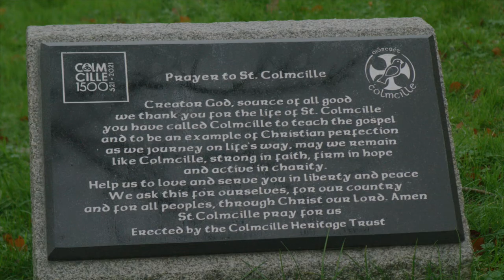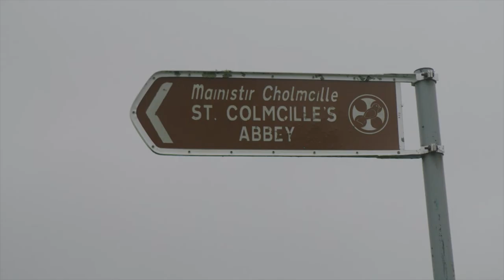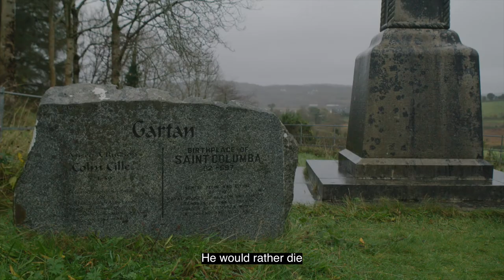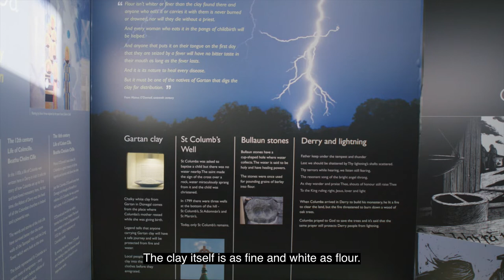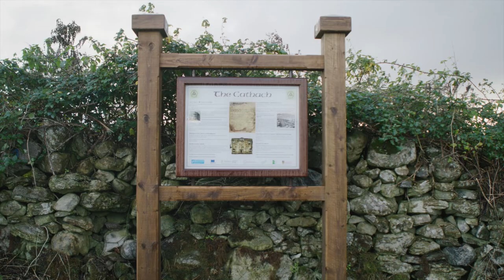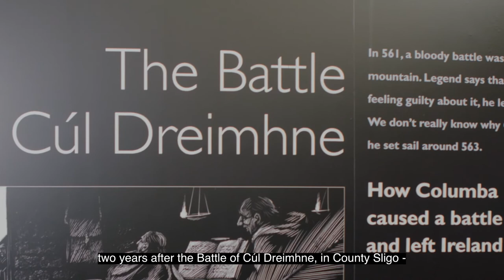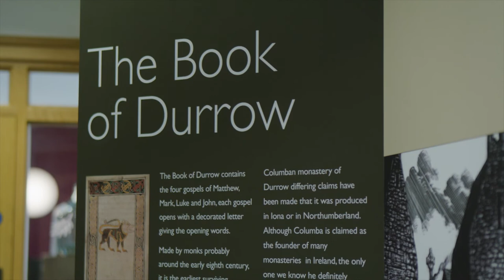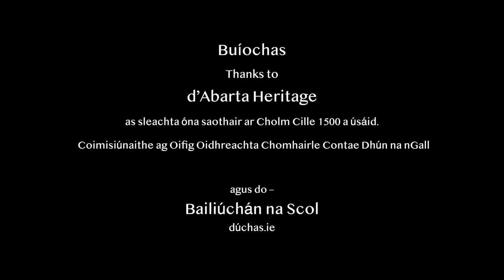CONALLACH CRÁIFEACH CRÓGA - Físeán faoi shaol Cholm Cille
Seo ceann amháin de cheithre ghearrfhíseáin arna gcoimisiúnú ag Comhairle Contae Dhún na nGall mar chuid de Cholm Cille 1500 le leagan gearr a raibh a premiere ann ag imeacht fíorúil idirnáisiúnta Mí na Nollag 2021.  Tá an físeán á mhaoiniú ag Foras na Gaeilge agus Éire Chruthaitheach, tá sé i nGaeilge le fotheidil Bhéarla.  Neil McGrory as Macruarí Audio and Film a léirigh é le tacaíocht ó Róise Ní Laifeartaigh, Oifigeach Gaeilge, Comhairle Contae Dhún na nGall – a rinne an script agus an guthú don phíosa álainn seo a thugann ar thuras muid ar fud Dhún na nGall – chuig na háiteanna agus na scéalta a bhaineann leis an Naomh – ag cur na ceiste, cad chuige a bhfuil muid ag ceiliúradh Cholm Cille 1500 bliain i ndiaidh é teacht ar an tsaol?  Tá an leagan iomlán seo á thaispeáint den chéad uair le linn Sheachtain na Gaeilge 2022.